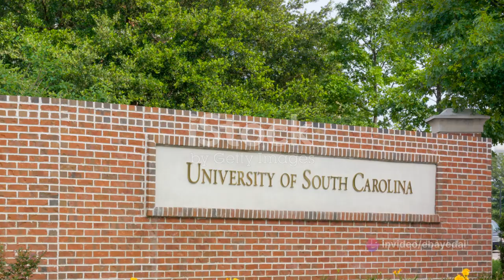👽 Unveiling a Terrifying Near-Death Experience: Paul Garratt's Harrowing Tale 👽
🔍🛸 Prepare for a journey into the unknown as we explore Paul Garratt's chilling near-death experience, revealed during a clandestine meeting between Operation Often personnel and the mysterious Collins Elite on January 31, 1970.

🌌 Key Points:

🚗 Near-fatal car crash near San Francisco leads to a bizarre NDE.
👥 Collins Elite contacts Garratt after he shares UFO-filled hellish visions with a local newspaper.
🕵️ Operation Often personnel convince Garratt to participate in a secret study at the University of South Carolina.
👁️ Garratt's NDE:
🌈 Bright tunnel of light turns into a dark, cold dimension.
👽 Flying saucer-like objects harvest small balls of light from tormented souls.
🌀 Soulless multitude stumbles toward a foreboding black hole.

🔍Timestamps:
00:17 Contact with Paul Garratt
01:00 Approach to Paul Garratt
01:52 Invitation to the University of South Carolina
02:23 Near Death Experiences
03:04 The Encounter
04:58 The Grim Reaper

🤔 Discussion: What are your thoughts on this chilling account? Share your theories and experiences in the comments below!